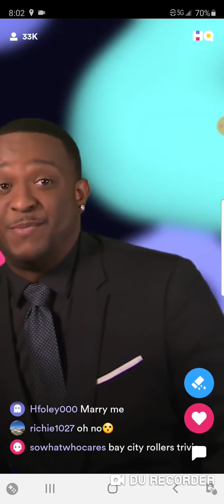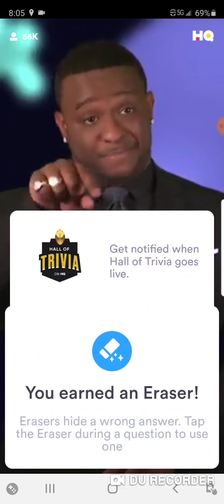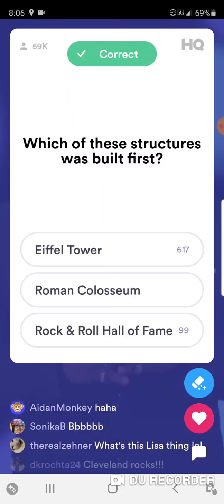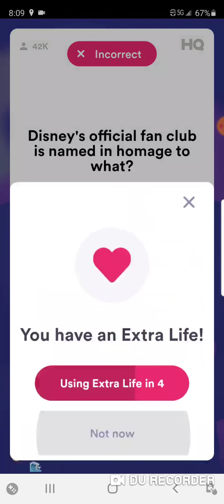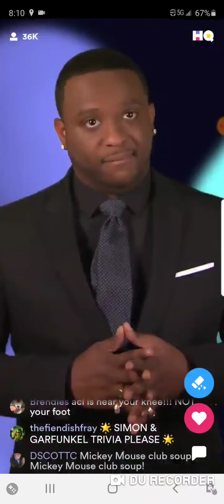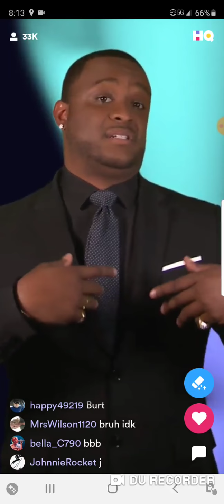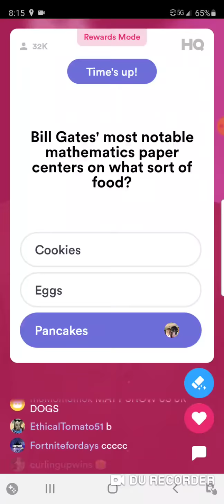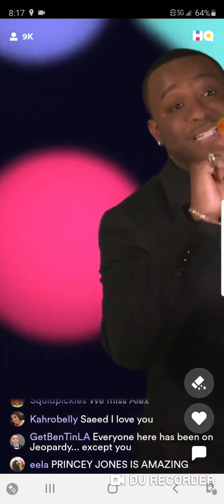HQ Trivia 11/17/20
HQ Trivia with Matt